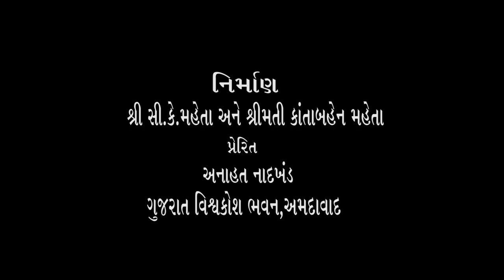28) શ્રી પંકજ જોશી સાથે શ્રી ભદ્રાયુ વછરાજાનીનો અસ્મિતા વિશેષ સંવાદ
ખગોળ શાસ્ત્રને ધરમૂળથી આત્મસાત કરનાર ડો. પંકજ જોશી, એવા આંતરરાષ્ટ્રીય વિજ્ઞાની છે કે તેઓ વાત કરે ત્યારે કોઈ પ્રકાંડ શાસ્ત્રી વાત કરતા હોય તેવો ભાવ પ્રગટે

Bhadrayu Vachhrajani